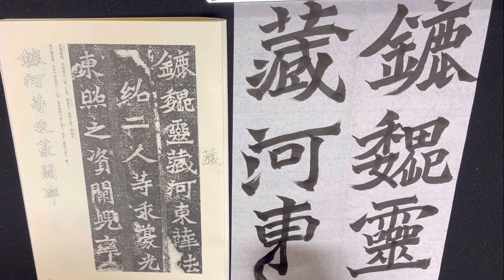【古典から学ぶ書道】中国の北魏時代の楷書『魏霊蔵造像記』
今回の動画では、中国の北魏時代の楷書『魏霊蔵造像記』を書きました。
「鹿魏霊蔵河東」臨書です。

↓他の古典から学ぶシリーズはこちらから

リクエストなどあったらぜひコメントください🤩